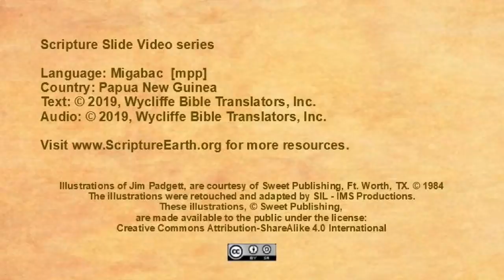Migabac - Mark 12.41-44 “The widow’s offering” [mpp]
Scripture Videos in Migabac of Papua New Guinea. [mpp]